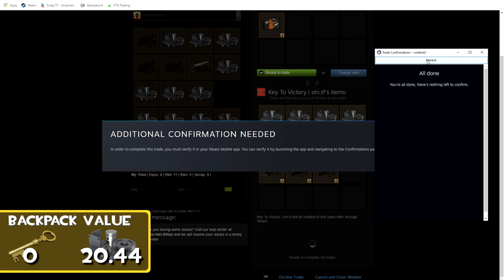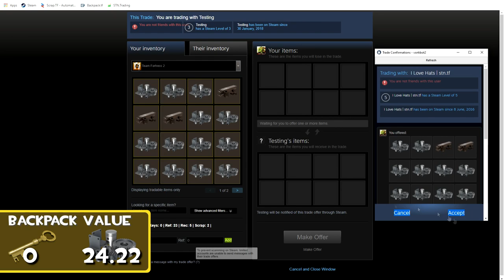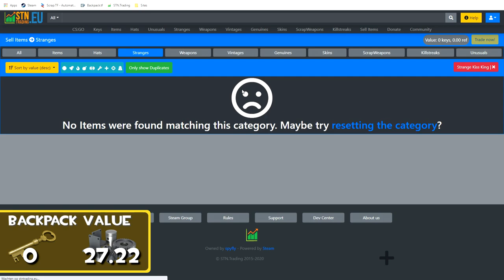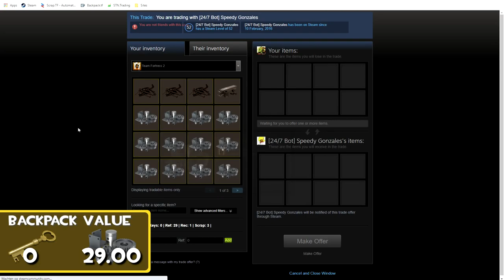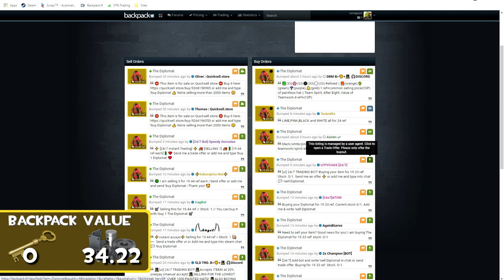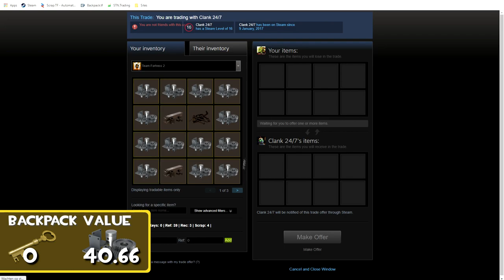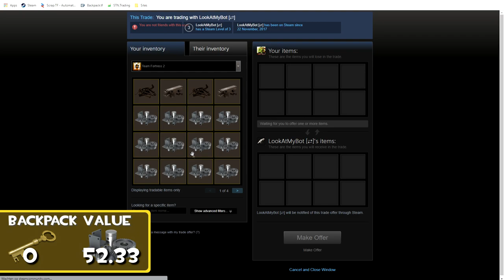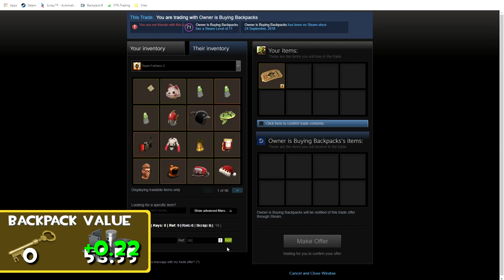TF2 Nothing To Something S2 #3 Reaching The First Key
Third Episode Of TF2 Nothing To Something Season 2
Back again looking to make some profit with the amazing scrap.tf method.